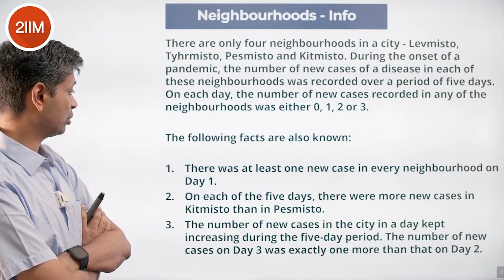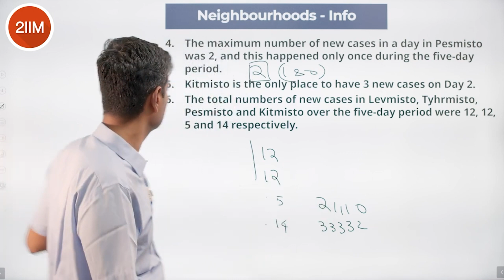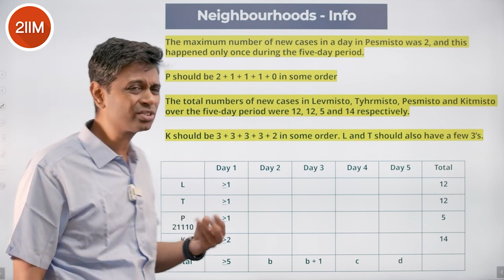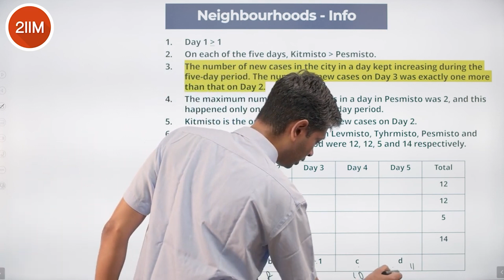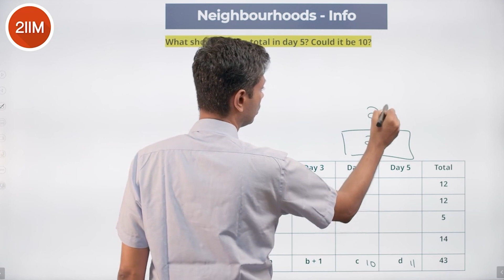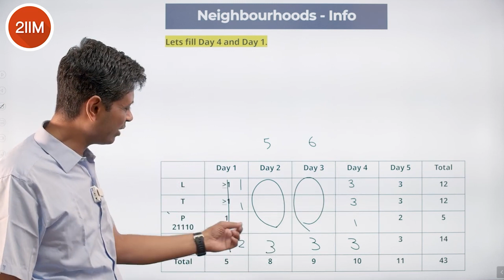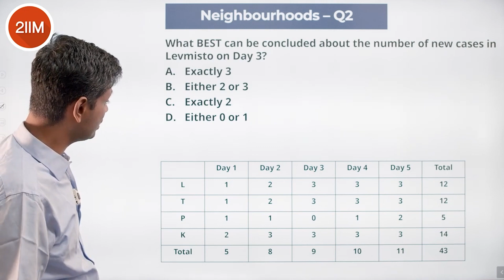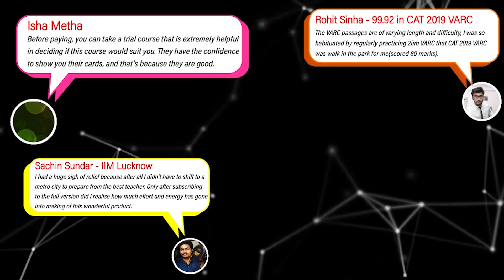CAT 2022 Slot 3 DILR Solutions | Neighbourhoods | 2IIM CAT Preparation